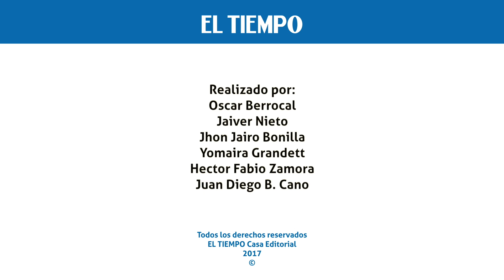Así fueron las marchas del primero de mayo en Colombia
En medio de una pacifica marcha en las principales capitales de Colombia se llevo a cabo la celebración del Día del Trabajo en nuestro país.